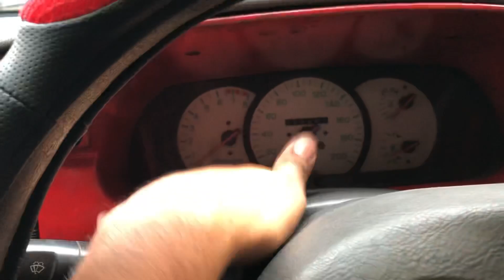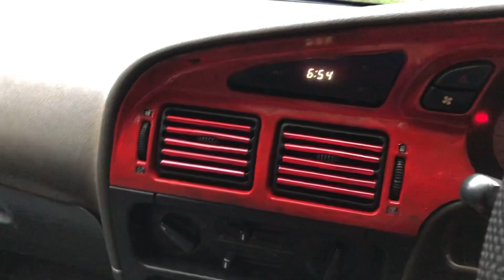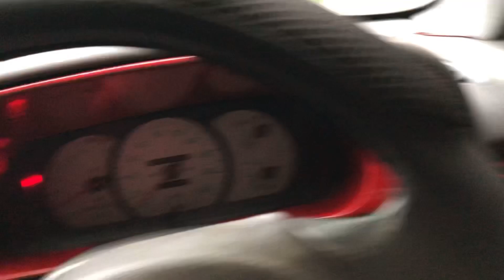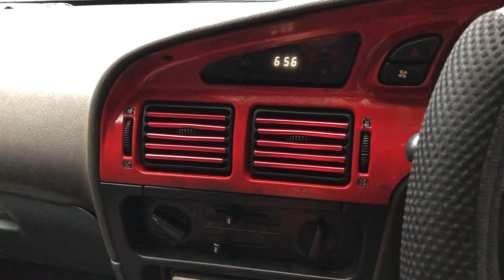MAKE UP DASHBOARD | PROTON WIRA | AIR CONDITIONER OUTLET